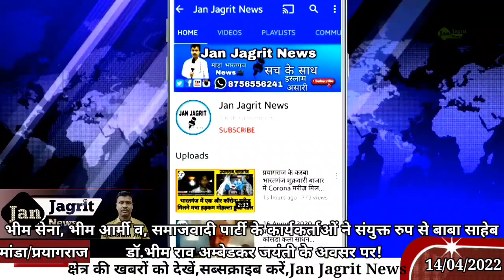भीम सेना,भीम आर्मी व,समाजवादी पार्टी के कार्यकर्ताओं ने मनाया!बाबा साहेब डॉ.भीम राव अम्बेडकर जयंती!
भीम सेना, भीम आर्मी व, समाजवादी पार्टी के कार्यकर्ताओं ने संयुक्त रुप से बाबा साहेब डॉ. भीम राव अम्बेडकर जयंती के अवसर पर ,